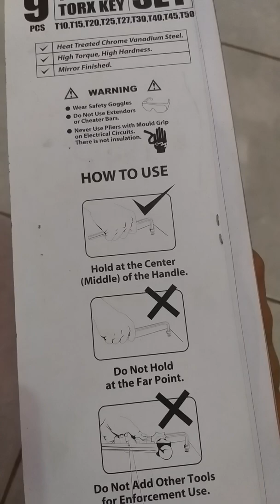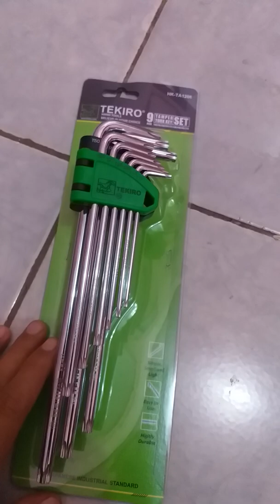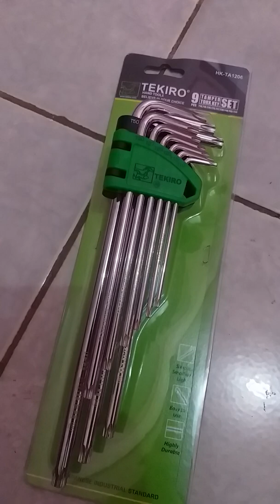Kunci L bintang lubang tekiro bengkel wajib punya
Kunci l bintang tekiro dengan lubang..  untuk membuka baut yg ada nok nya..